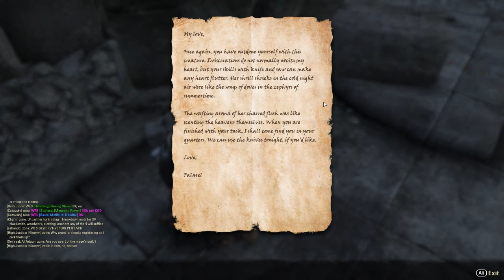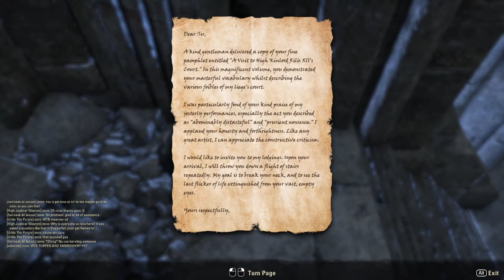ESO Dominion EP43 - The Jester's Joke & One Of The Undaunted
Come and join me as I hack, slash and magic my way through Tamriel in the Elder Scrolls Online.  With the games release I jump back into my battle mage character, though this time with a few tweaks.  I hope you enjoy and that you'll join me in Tamriel.